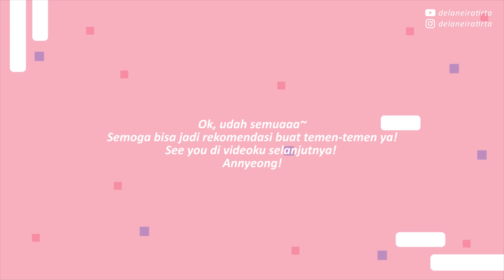SHOPEE HAUL JAM TANGAN DIBAWAH 50RIBU!!! | INDONESIA | BULOG #67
Annyeong haseyo!

Ini link kalau temen-temen mau beli barang-barang haul kali ini!

DM Instagram: @delaneiratirta

Stay tune terus di channelku ya,
Annyeong!